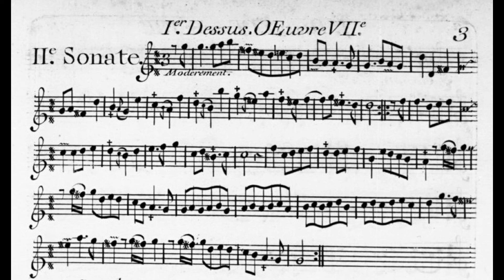Boismortier: Sonate en trio Nº 2, pour trois flûtes sans basse (recorders)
0:00  I. Modérément
3:00  II. Rondeau. Gayment
4:20  III. Lentement
5:30  IV. Gigue

Joseph Bodin de Boismortier has been represented many times on this channel, mostly because he wrote large amounts of music appropriate for winds, especially recorders.  While this trio (the second of a set of six) was written for three “traversières” (transverse flutes, what we think of when somebody says “flute” today), it has been transcribed a few times for treble/alto recorders transposed up a third; they could be played at pitch on voice flutes.  This particular version is by Pierre Gouin, a Québecois organist and music editor who has literally thousands of editions on IMSLP.  The form alternates slow-fast-slow-fast with two dance movements if you count the "rondeau" as a dance.  The illustration is from the first page of the first flute part of the original edition from 1725, note that it is printed in French violin clef (G on the bottom line instead of the second line as we are more used to today).  This was probably done to save the space and expense of engraving a lot of ledger lines above the staff, and the part appears to be hand engraved rather than using any kind of movable type, which is more detailed but also considerably more time-consuming.